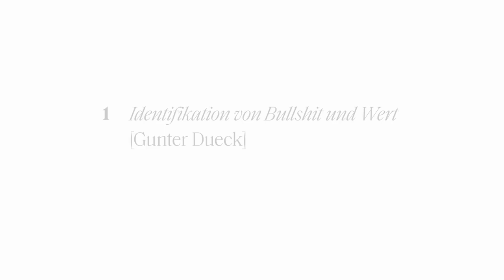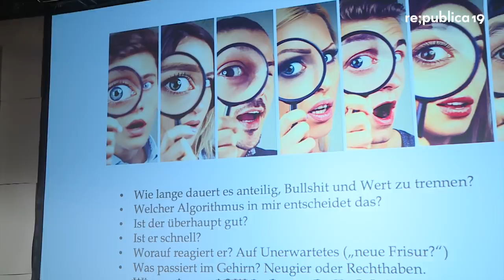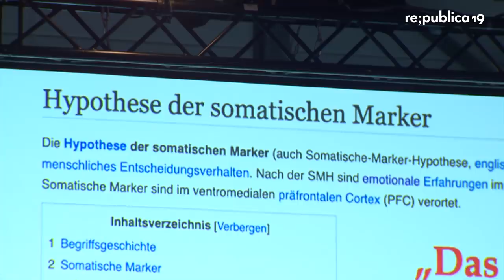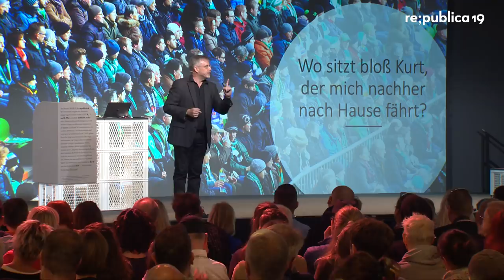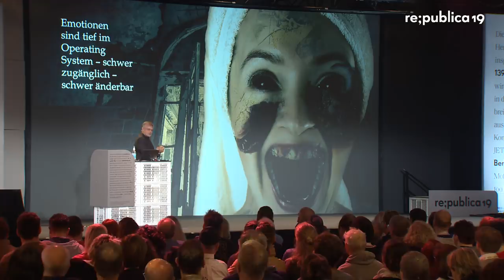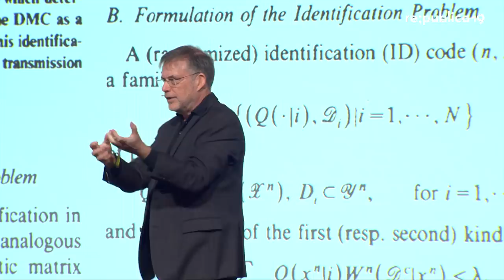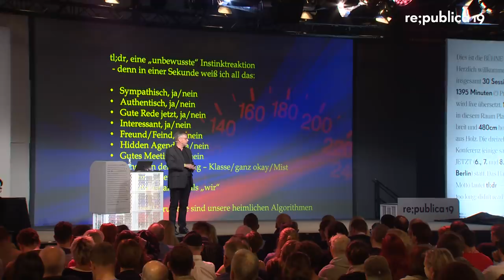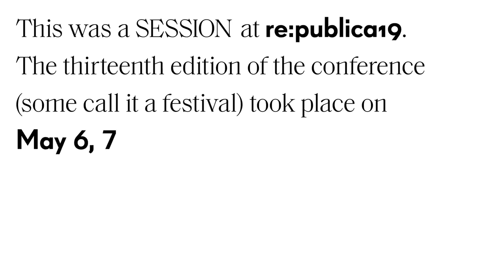re:publica 2019 – Gunter Dueck: Identifikation von Bullshit und Wert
In unserem Körper zuckt oft blitzartig ein Identifikations-Algorithmus. Wir reagieren mit Lachen, Ekel, Abscheu, Staunen, Angst oder Freude. Bei Wertvollem schaltet er hoffentlich das Gehirn ein und befiehlt zum Bleiben, bei Bullshit sollte er wegzappen. Wenn wir wegzappen – tl;dr – was sagt das über das Weggezappte aus, was über unseren individuellen Algorithmus zur Aufmerksamkeitssteuerung?